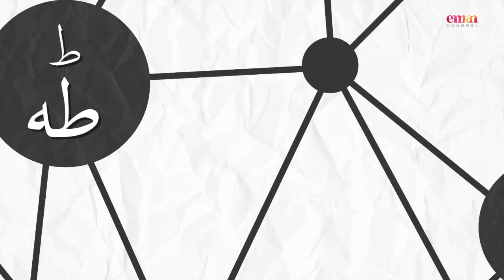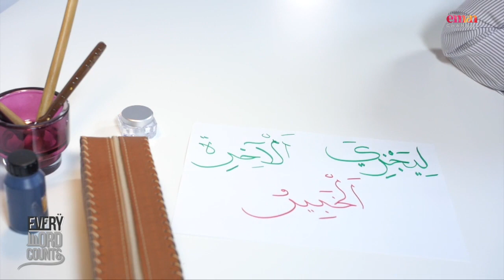Episode 14 - Remember Your End! | Every Word Counts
Sheikh Hassan Boulaghrasse explains important words in Ayahs 1-4 from Surah Saba.

►On Sky
►On Demand
►Online